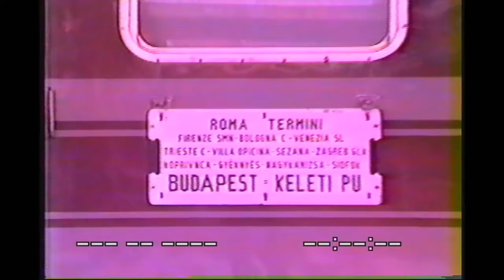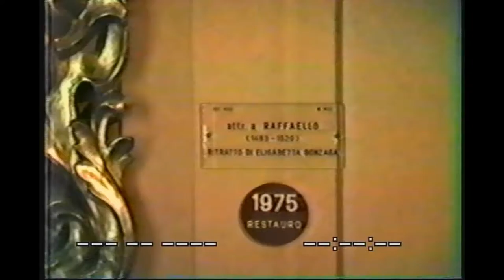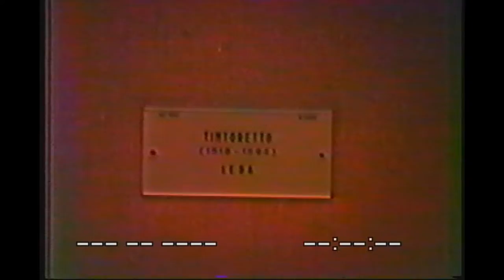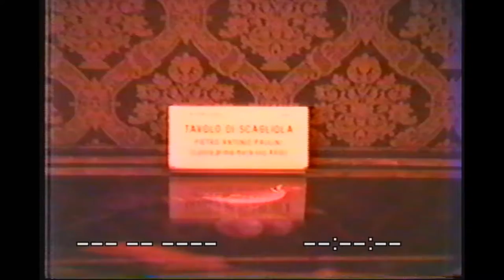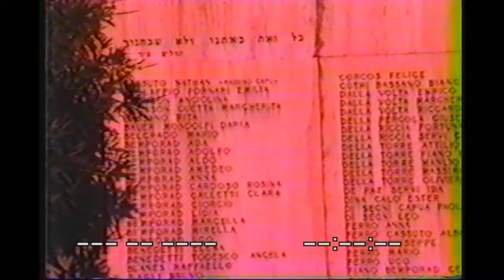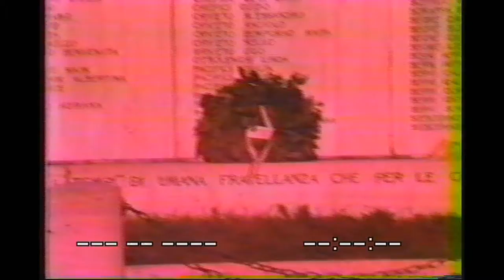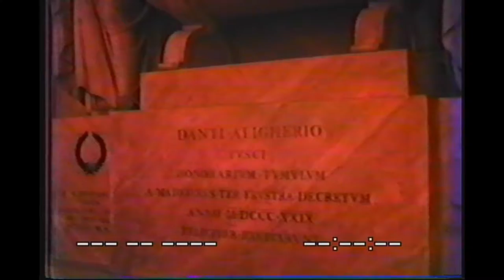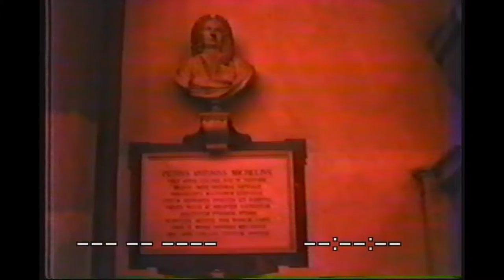Italy (Rome, Florence & Venice) 1984 Part Two (Florence).wmv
This is the 2nd part of our two week trip to Italy in 1984. Firenze or Florence, as it is known in English is an art lover's paradise, and we tried to get in as much art as we could in the five days that we were there. We went from art museum to art museum, with visits to the magnificent cathedrals, and to Ponte Vecchio, a jewelry lover's paradise. I still have the camel skin jacket that I purchased from one of the many street vendors. Again, kindly excuse the quality of the video, as this was video in its most primitive form, VHS tape, long before consumer hidef cameras and high quality tape and hard drives. Nevertheless, I hope it will give you the true feeling of what it was like to visit one of the great cities of the world almost 30 years ago..